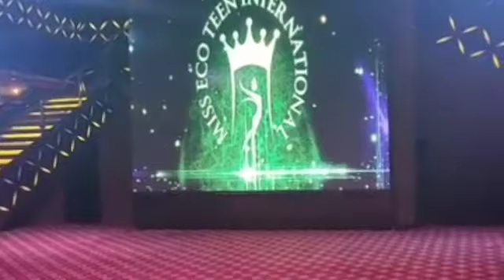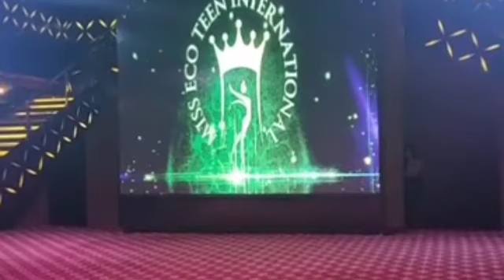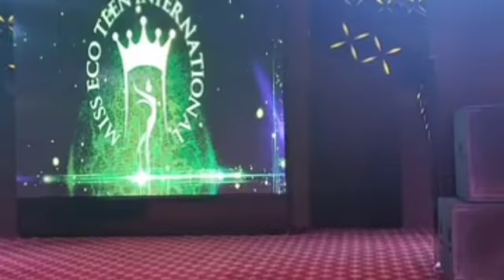Top 10 Eco Prime Dress +(WINNER ANNOUNCE)Philippines wagi Miss Eco Teen International 2020 full Show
Hello mga ka JJ MIX OFFICIAL kamusta kayo? Sana OK Lang kayo ngayon kung saan man kayo dako ng mundo. Sa nga Pala my BAGO naman tayong Vlog.  Sana magustuhan ninyo ang aking handog.
Sana magustuhan nyo ang aking munting recipe ngayon at try nyo na din Para ma tikman nyo din ang Lasa ng aking niluluto.
Sa aking gagawing reaction video nway magustuhan ninyo ang ibat ibang klasing gagawin ko Na mga reaction na Pampa goodvibes at kamangha maanghang mga disinyo ng mga GAWN at talino ng bawat kandidata sa larangan ng pageant.
At Sana Maka tulong po ang munting tutorial na ito sa inyo lalo na sa mga small youtuber kagaya ko at na bigyan ko kayo ng kahit kunting saya.

I don't have own this video. For sharing purposes only and fair used. Credits to the right owner. This video is from the Miss Eco Teen International Facebook

The winner of best Eco Dress is Philippines